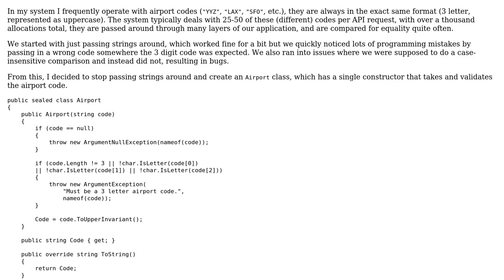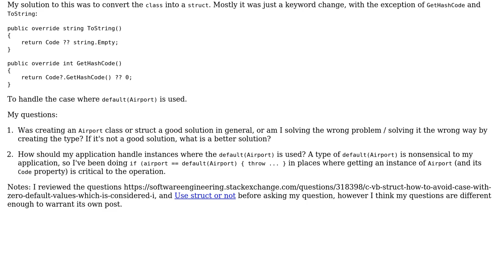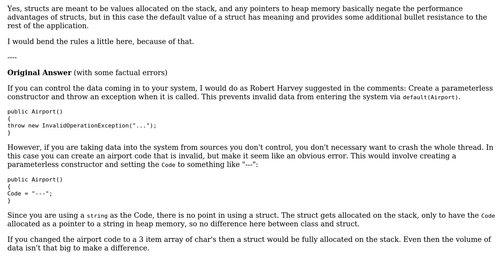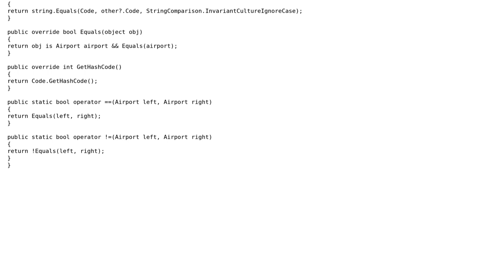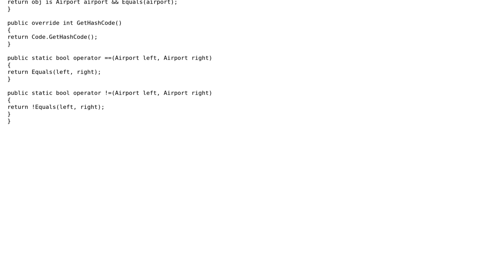Software Engineering: struct with nonsensical default value (4 Solutions!!)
Software Engineering: struct with nonsensical default value

With thanks & praise to God, and with thanks to the many people who have made this project possible! | Content (except music & images) licensed under CC BY-SA | Music | Images & others | With thanks to user user949300 user Matthew user Jesse C. Slicer user Greg Burghardt user Adam B and the Stack Exchange Network Trademarks are property of their respective owners. You are responsible for your own actions.